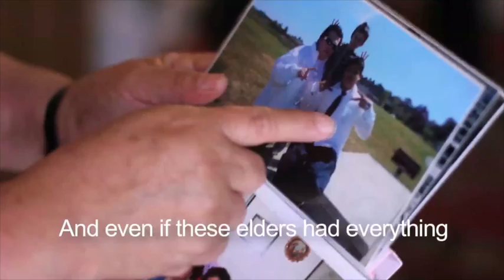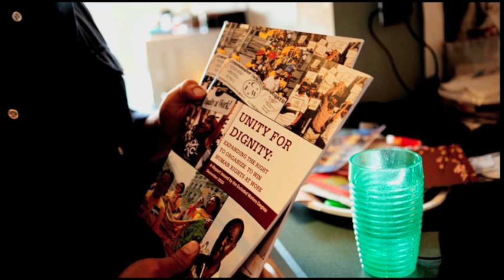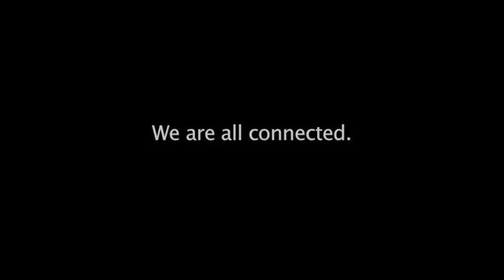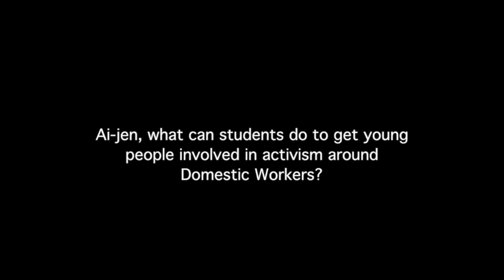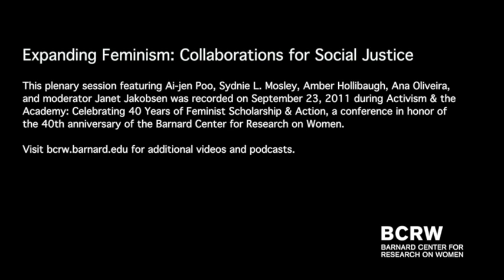Expanding Feminism: Collaborations for Social Justice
This plenary session featuring Ai-jen Poo, Sydnie L. Mosley, Amber Hollibaugh, Ana Oliveira, and moderator Janet Jakobsen was recorded on September 23, 2011 at Activism & the Academy: Celebrating 40 Years of Feminist Scholarship & Action, a conference in honor of the 40th anniversary of the Barnard Center for Research on Women.